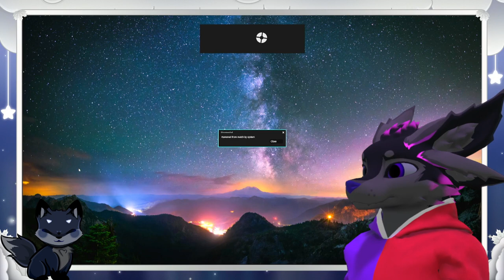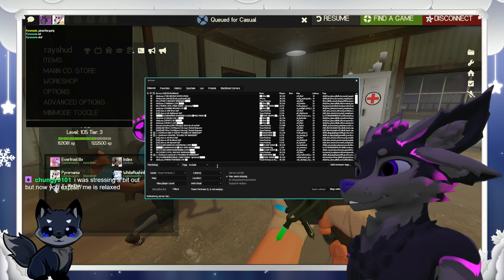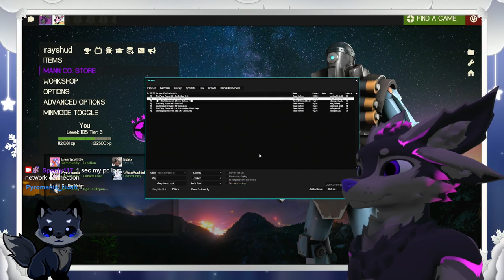It's the spooky season! | Twitch VOD